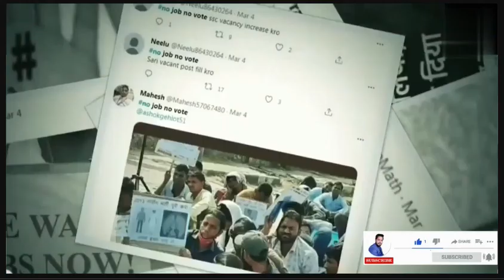Network Marketing SCAM || नेटवर्क मार्केटिंग में धोखा कैसे होता है || Direct Selling India MLM NEW